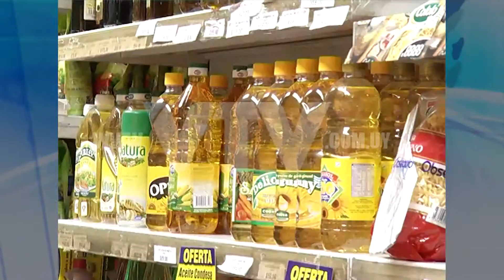VTV NOTICIAS: CASTELLANO